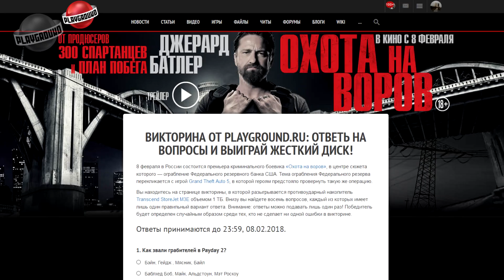Видеодайджест от PlayGround.ru. Выпуск #362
«Криминальная» викторина от PlayGround.ru: ответь на вопросы и выиграй жесткий диск!
Культовые компании и их проекты. Часть первая
Мнение: мыльцо за 4к или как не продать почку

362-й выпуск еженедельного новостного дайджеста от редакции сайта PlayGround.ru. Главные темы:
• Продолжение хорошей стратегии во вселенной Warhammer.
• Несколько новостей из раннего доступа Steam.
• Информация о музыке для Cyberpunk 2077.
Еще мы глянем на релизы следующей недели, вспомним космическую стратегию десятилетней давности и пройдемся по блогам наших пользователей.